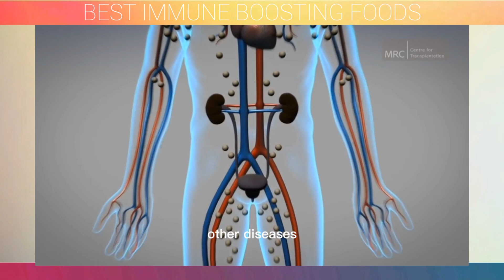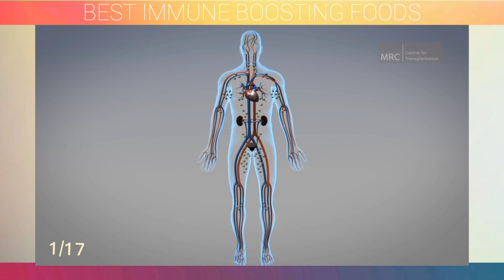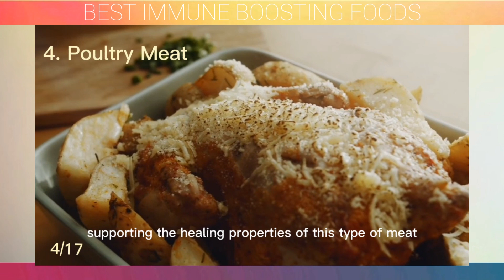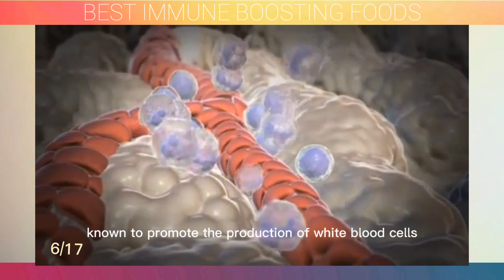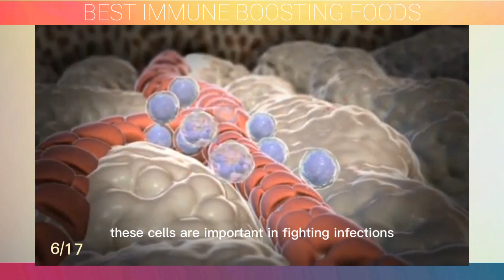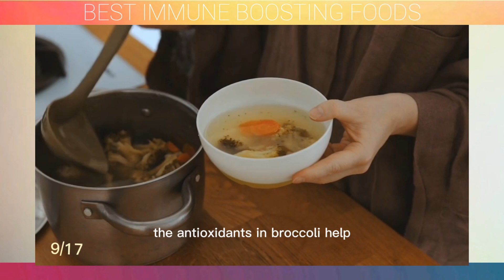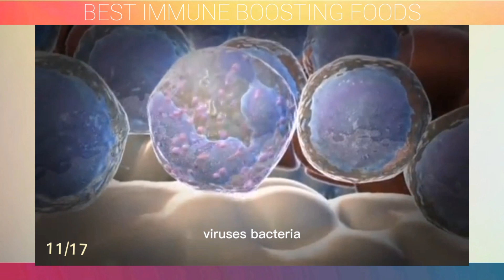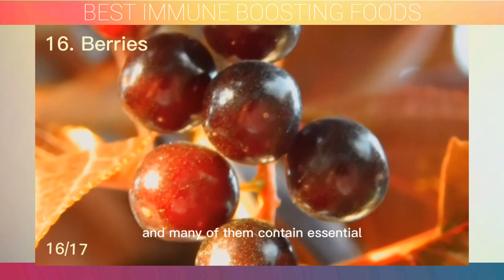Your Immune System Will Thank You (Killing Viruses and Pathogens)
Your immune system is your body’s “defense team.” This well-organized squad is constantly at work defending your body against bacteria, viruses, parasites and other invaders. Even when you’re sleeping, your immune system is wide awake and ever vigilant. Just as every organ, tissue and cell needs energy to support their function, the cells and tissues that make up your immune system do too – and this comes from the food you eat and the supplements take. So, it’s not surprising that what you eat impacts how well your immune system does its job.  What role does nutrition play in immune health?